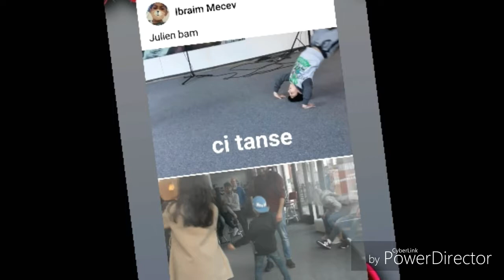neu video foto shop alex thea karatist ft gorance tea bra